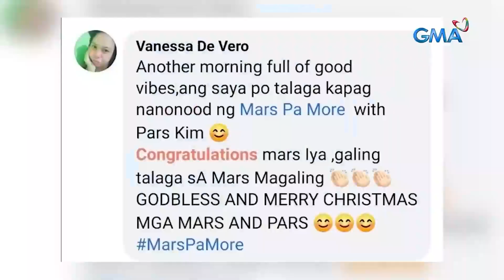Chuckie Dreyfus, pinatalbog ang bola para sa pera! | Mars Pa More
Hiningal na lang si Chuckie Dreyfus sa kaka-bomba ng bola para makakuha ng cash prize ang Mars nating si Vanessa!